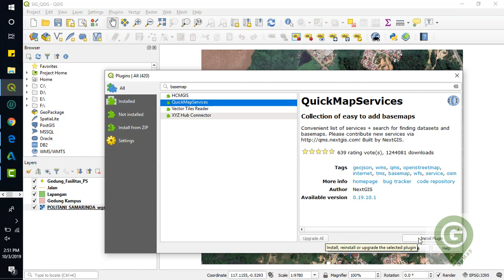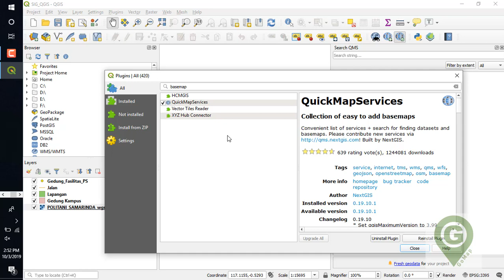QGIS Online Base Map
QGIS : Menambahkan layer openstreet map (OSM)